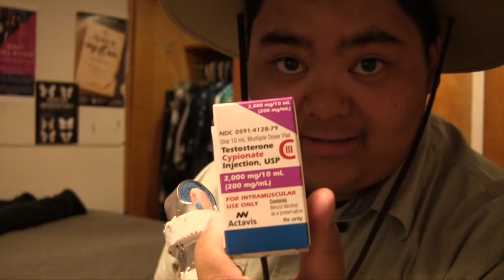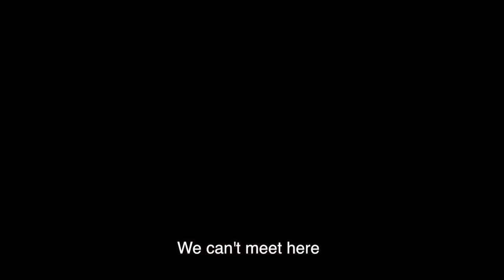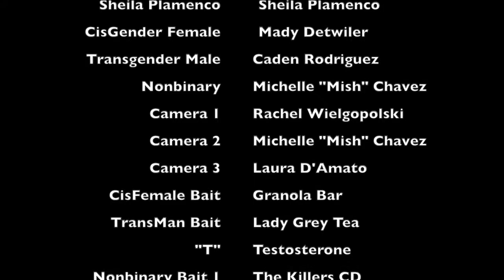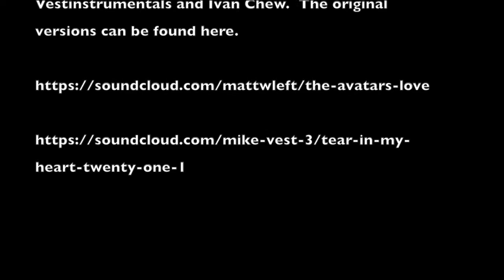Identity Hunter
The first episode of a short series called Identity Hunter. Join our adventurer Sheila, as she discovers genders and sexualities on her adventure. In this episode Sheila scratches the surface, going through into the wild to find out more about people and their identities. What can more can she find in the wilderness?